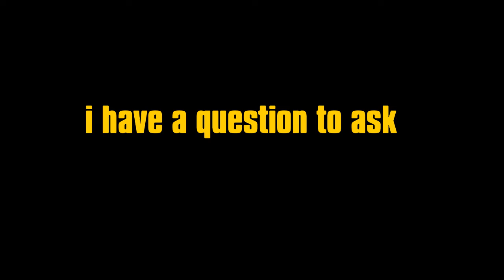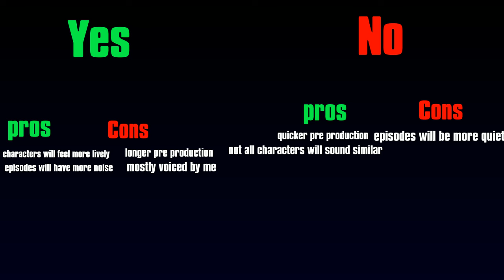I have an important question to ask you all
i only premiered this to get as much attention to this video as possible. please leave your opinion in the comment section